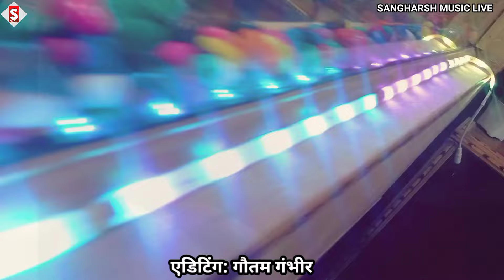gautam_gambhir | थाना मे दरोगा बा चमरान | anjali_anjal Thana Me Daroga Baa Chamaran Live Video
gautam_gambhir | थाना मे दरोगा बा चमरान | anjali_anjal Thana Me Daroga Baa Chamaran Live Video2024

Song - थाना मे दरोगा बा चमरान
Album - थाना मे दरोगा बा चमरान
Singer - Gautam Gambhir & Anjali Anjal
Lyrics - Raju Rao
♪ ♪ Gaana –
♪ Wynk –
♪ Amazon Music –
♪ Resso –
♪ YT Music -
♪ Hungama –
Comments
Shere